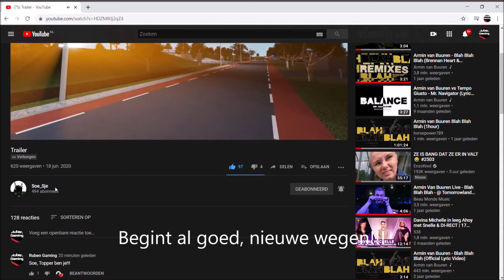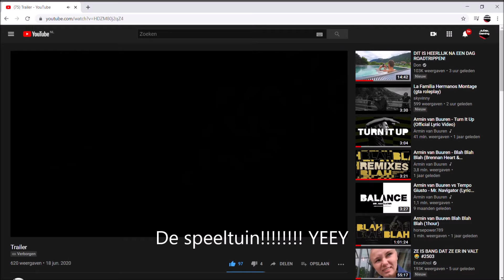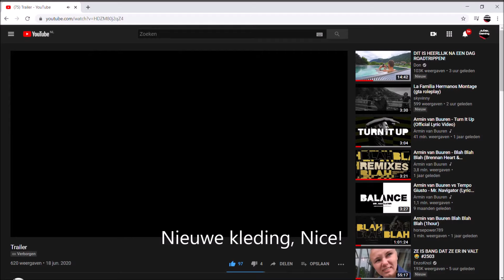Trailer van Soé bekijken- Amsterdam Noord Holland V2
Ruben Gaming Informatie

-Veel content
-humor
-games
-elke dag video of live
-veel giveway's
-vaak live
-alles met kijkers
-vaak opnames met kijkers
-verschillende games
-challanges
-mooie desings
-leuke video's

ben je 18 jaar of ouder je kan hier doneren vraag eerst toestemming aan je ouders
Welke Games kan je op mijn kanaal zien?